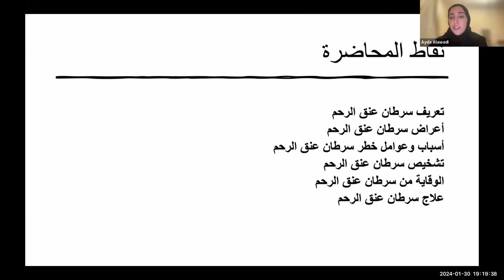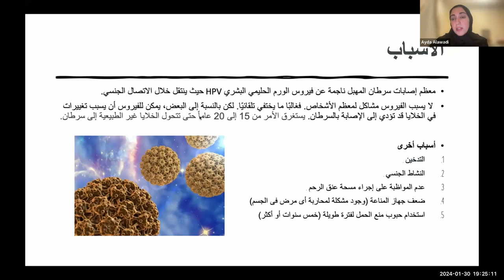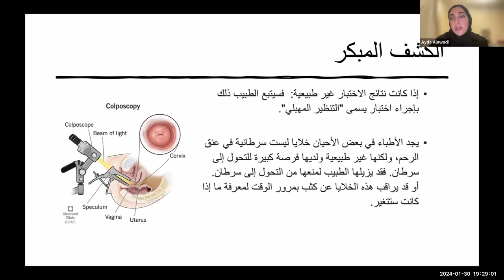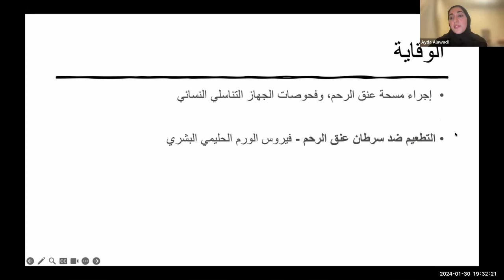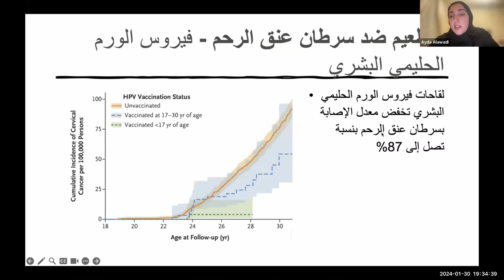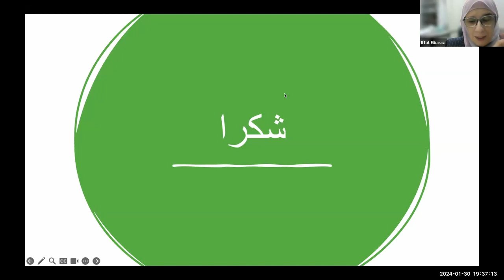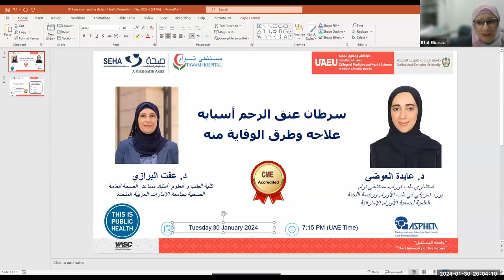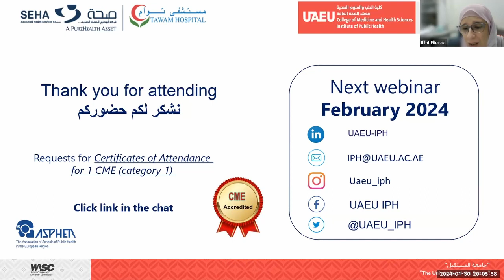Cervical Cancer Awareness - Arabic webinar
on Tuesday 30th January, 2024

Dr Ayda Awadi (Oncologist from Tawam hospital) gave a talk on "Cervical Cancer Awareness"